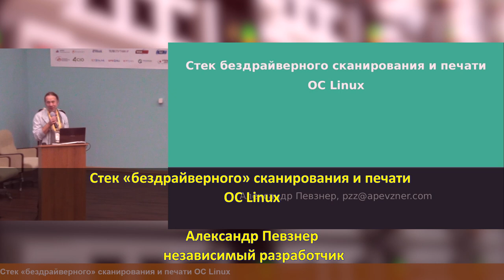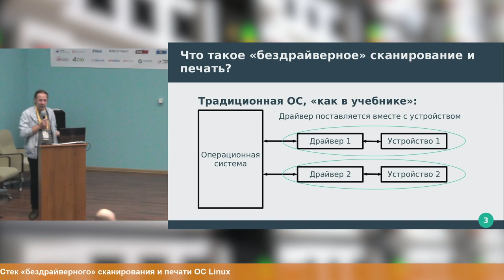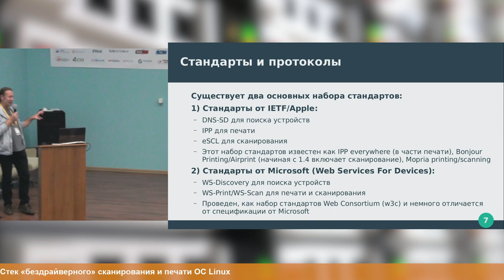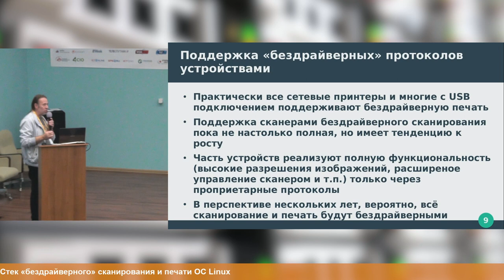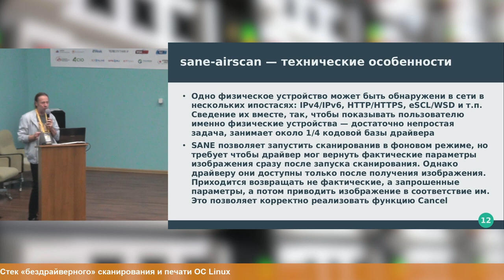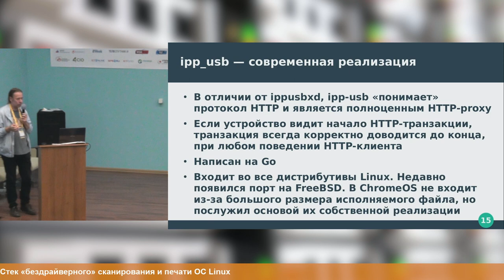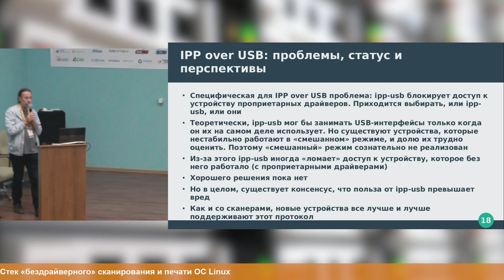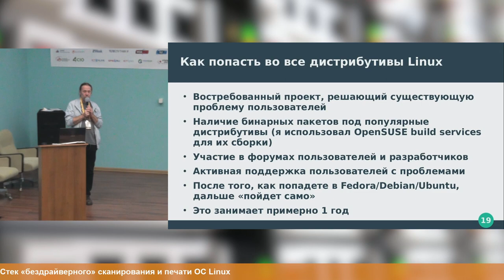Стек бездрайверного сканирования и печати ОС Linux (Александр Певзнер, OSSDEVCONF-2023)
* Александр Певзнер

Описываются пакеты sane-airscan и ipp-usb. Sane-airscan — это драйвер SANE, реализующий поддержку «бездрайверного»
сканирования. Драйвер поддерживает два наиболее популярных протокола: eSCL (часть Apple Airprint) и Microsoft WDS.
Ipp-usb — это системный демон, обеспечивающий поддержку «бездрайверного» сканирования и печати для USB устройств без
сетевого подключения. Даётся обзор технологии «бездрайверного» сканирования и печати, которая существенно упрощает
администрирование и настройку принтеров и сканеров, делая её доступной даже неквалифицированным пользователям.